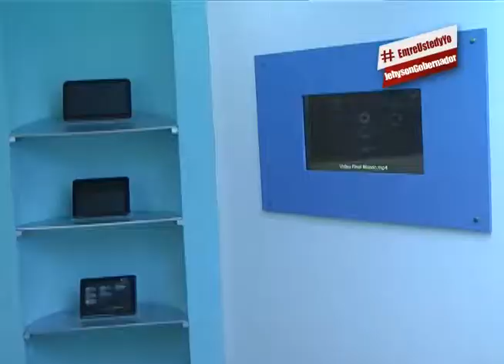El Mucyt inauguró el área Soberanía Tecnológica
La primera en el país

*** Con una inversión de 26 millones de bolívares, sus espacios están abiertos para recibir a más de 130 mil visitantes al año
El Museo de Ciencia y Tecnología del estado Mérida (Mucyt) abrió las puertas de su novena sala gracias al apoyo del Gobierno nacional. “Soberanía Tecnológica” es la nueva área temática del recinto, donde los visitantes podrán disfrutar de la línea histórica productiva de la empresa Venezolana de Industrias Tecnológicas (VIT).

En el espacio, se aprecia la trayectoria de los avances tecnológicos que ha producido VIT desde el 2006 hasta la actualidad.  “Este museo vino a representar una gran vitrina de lo que es la Venezuela tecnológica, a través de los adelantos que la empresa VIT ha consumado en el país”, expresó el ministro para Industrias Básicas, Estratégicas y Socialistas, Juan Arias. Es la primera sala que la industria instala en la geografía venezolana.

Refirió que es necesario apostarle al ingenio para que la producción nacional sea soberana, “es la juventud la que está llamada a levantar la bandera de la soberanía”. Aseguró que el Ejecutivo apuesta a la tecnología para alcanzar la verdadera independencia. El monto de inversión del área Soberanía Tecnológica fue de 26 millones de bolívares.

Luego de seis meses de arduo trabajo para inaugurarla, las puertas se abrieron este miércoles para recibir a más de 130 mil asistentes que frecuentan el Mucyt anualmente. El ministro para la Juventud y el Deporte, Pedro Infante, mostró su orgullo por la sala y destacó que el museo será un punto permanente que se integrará a las rutas de los autobuses de Corpojuventud. “Nos comprometemos en seguir potenciando estos proyectos”.

La gerente de Relaciones Públicas de VIT, Yanexi Zabala,  dijo que está en proyección replicar esta área en los distintos museos de Venezuela. Sostuvo que este espacio reforzará el conocimiento informático de los escolares y complementa al resto de las áreas del Mucyt. Por otra parte, agregó que la capacidad productiva de VIT es de 130 mil equipos.

El secretario general de Gobierno, Gerardo Molina, mencionó que el área es parte de la gestión del Gobierno revolucionario. “Esto habla sobre las posibilidades que tenemos y que solo en Revolución son capaces de desarrollar”. De acuerdo con el presidente del Mucyt, Tahel Romero, este esfuerzo está afianzado en el Plan de la Patria y le ofrece a los jóvenes nuevas alternativas. (OCI / Isamar Prieto)